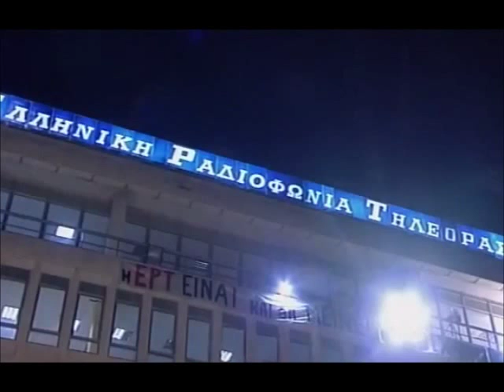Αυτά που ρωτάς • Θανάσης Γκαϊφύλλιας • ΕΡΤ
Στίχοι:   Θανάσης Γκαϊφύλλιας
Μουσική:   Μπομπ Ντίλαν

Πόσες φορές ένας άνδρας πονά προτού την αλήθεια να βρει,
μοιάζει χαμένο πουλί στα νερά, στεριά προτού να χαρεί.
Πόσα κανόνια θα ηχήσουν ξανά, προτού τα φάει η σκουριά

Αυτά που ρωτάς τα παίρνει ο βοριάς, τα λόγια τα παίρνει ο βοριάς.

Πόσες φορές αυτό που ζητάς, το βλέπεις το προσπερνάς, πόσες φωνές τα αυτιά σου τρυπούν και εσύ θαρρείς δεν ακούς, τότε θα πεις μ' αρέσει η ζωή, δε θέλω άλλους νεκρούς

Πόσο μπορεί το βουνό να σταθεί, στην θάλασσα πριν χαθεί, πόσο σκοτάδι αντέχει η ψυχή ως πού να χαράξει η αυγή, πόσοι θα πουν και τι μ' αφορά χωρίς να νιώσουν ντροπή.